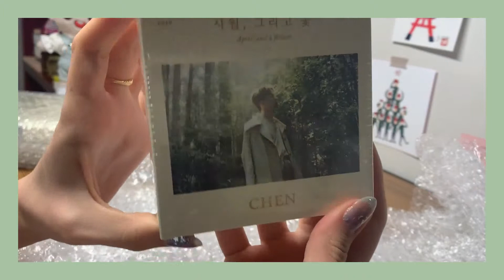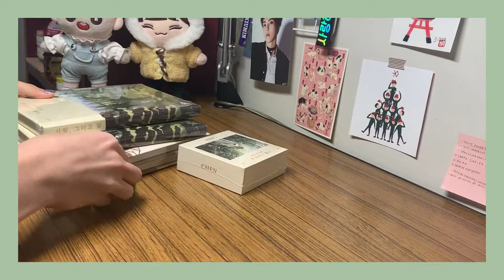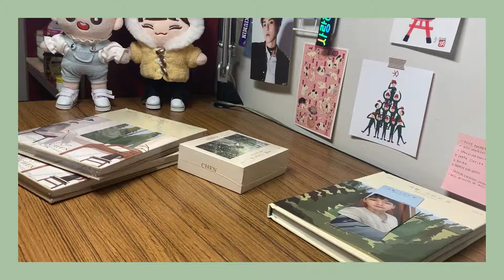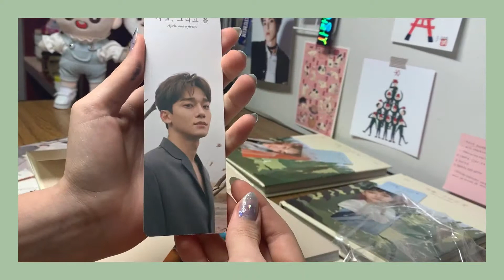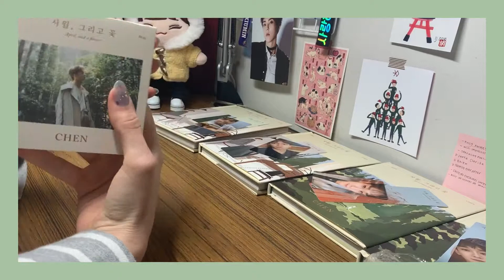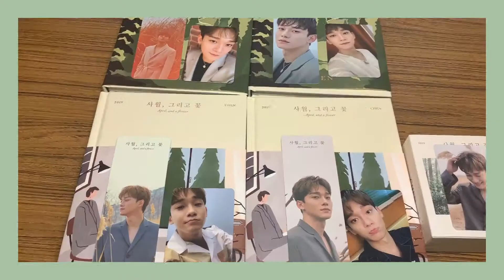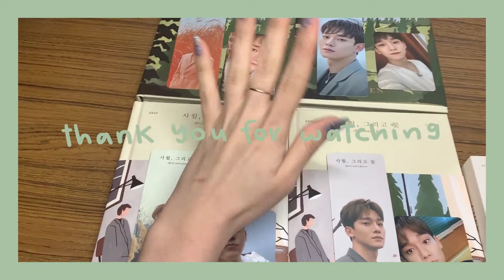unboxing | 엑소 첸 '사월, 그리고 꽃' exo chen 'april and a flower' (april, flower, kino) albums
♡ Unboxing of EXO's Chen's first solo album 'April, and a Flower' all versions